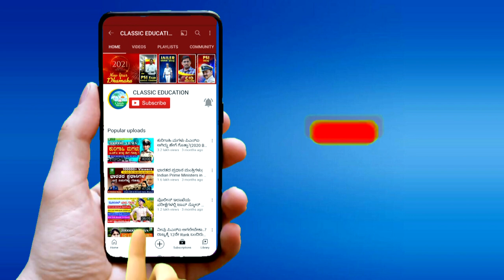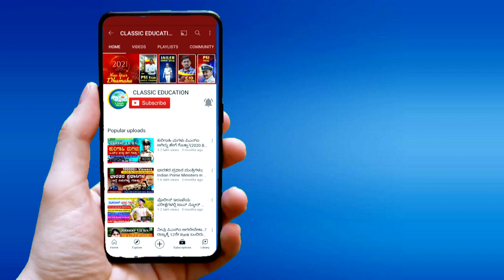ರಾಷ್ಟ್ರೀಯ ವಿಜ್ಞಾನ ದಿನಾಚರಣೆ||ವಿಜ್ಞಾನ ಜಾತ್ರೆ||National Science Day 2021||Classic Education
Classic Education
Dharwad